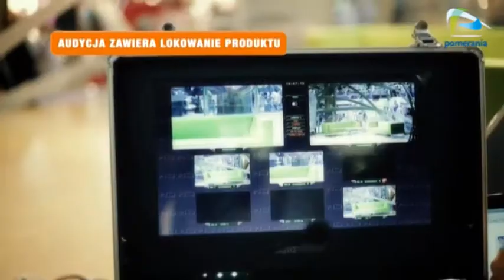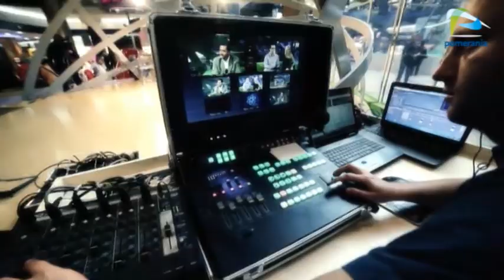Galaktyka Pomerania z dnia 2013-02-13 część druga